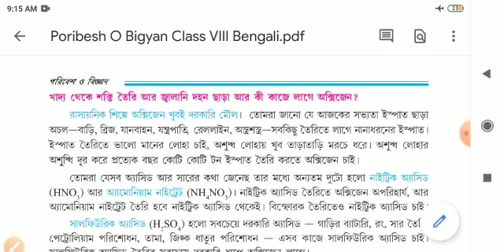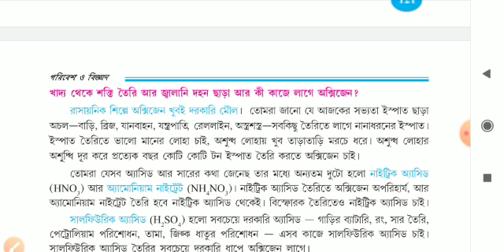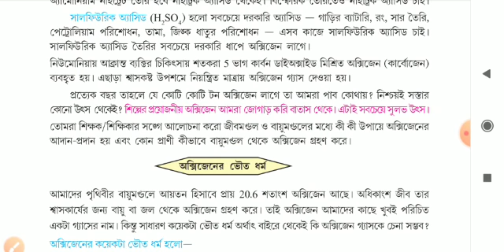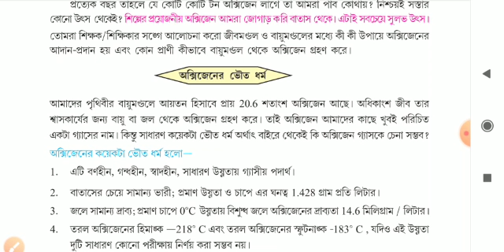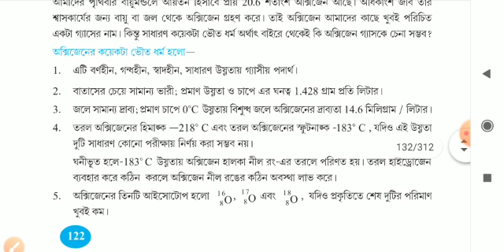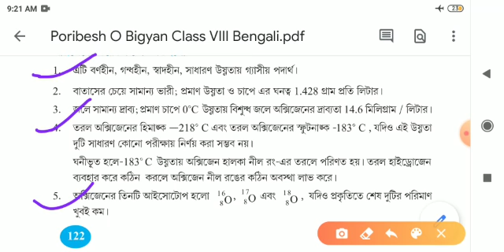অষ্টম শ্রেণী, পরিবেশ ও বিজ্ঞান, আজকের পাঠ- কয়েকটি গ্যাসের পরিচিতি, RJS, Sir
Oxigen